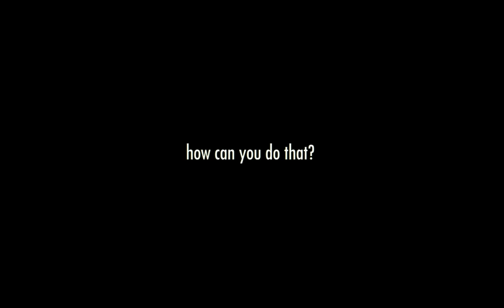f33l - Quake3 Defrag Movie (audio starting at 1:05)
- f33l -

This is the official sequel of the previous Q3 Defrag movie ("w3sp strafes").

Music Songs:
00:01 Amon Tobin - 4 Ton Mantis
01:07 Boards of Canada - Oirectine
07:01 Autechre - Further
10:03 Soundhacker - Phxone
12:43 Self Oscillate - Vocanology